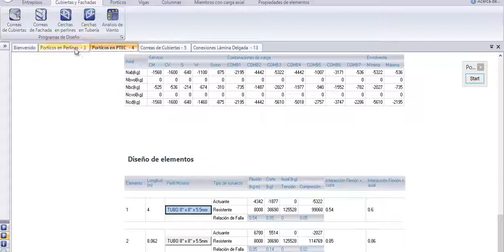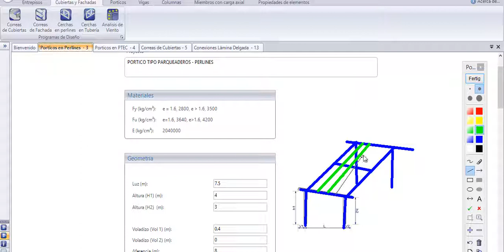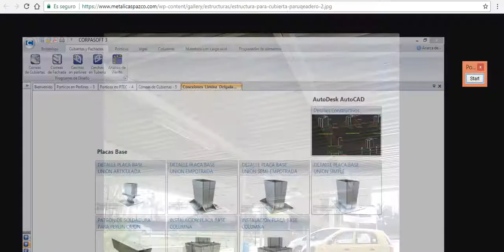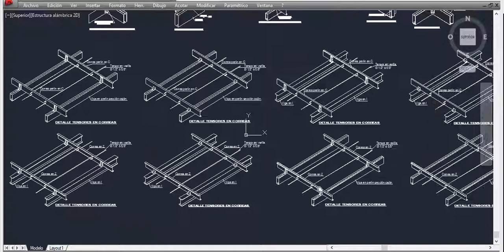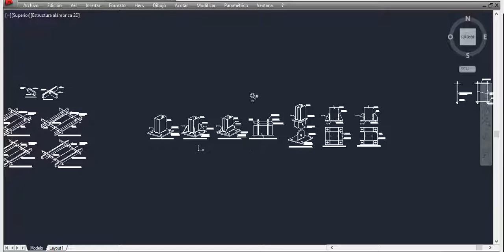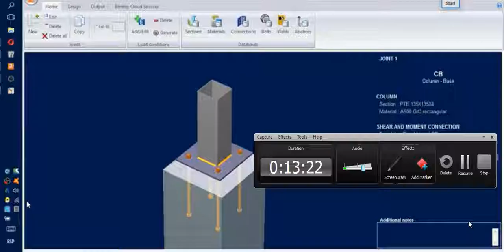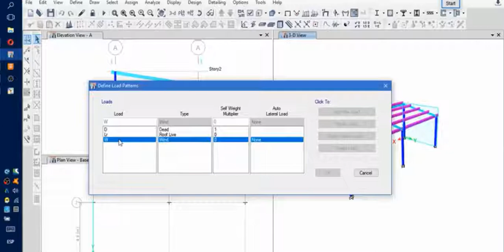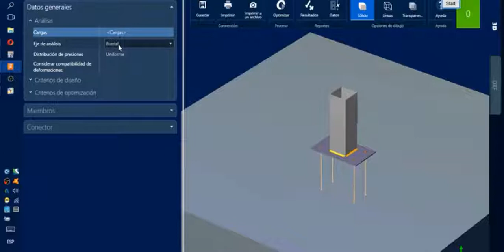CORPASOFT diseño de BODEGAS👨‍💻 I Serie NSR 10 como experto🤔